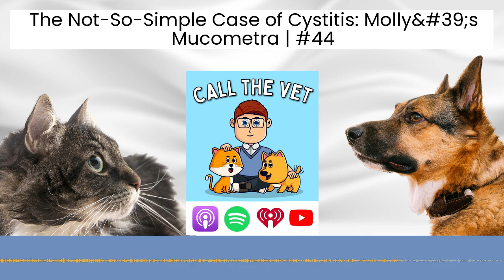The Not-So-Simple Case of Cystitis: Molly's Mucometra | #44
If your dog or cat isn’t responding to treatment as well as you’d like, or their problem comes back, it’s tempting to either just sit on it or go to a different vet for a second opinion.

Today I want you to meet Molly and her owner Bex, whose story is a great example of checking in with your vet when treatment wasn't going to plan, and how seemingly simple common problems can actually be the result of something much more unusual!

Lessons for Everyone - Bex had a great approach to Molly’s illness, with lessons that we can all learn:

• Looking for information online but knowing that a vet visit was needed. No information online (even on this site!) can replace a consultation with your veterinarian so that a thorough history and physical examination can be performed.
• Not ignoring the fact that treatment hadn’t worked as well as expected. Seeking additional help early rather than wait until Molly was really sick, and not going to a different vet because things hadn’t gone to plan first time. Working through a health problem is a process, and you shouldn’t expect your veterinarian to be able to cure every problem in a single consultation.
• Common things occur commonly. If you hear hoofs sometimes it’s zebras rather than horses (but normally it’s horses)! For animals that are really sick it may well be best to run a whole barrage of tests immediately. For most though, when time is not so critical, there is a process of testing for or treating the most likely diagnosis. If there isn’t the response expected then the more unusual causes will begin to be investigated.

A big thank you to Bex and Molly for letting me share their story! Find the full show notes with pictures here